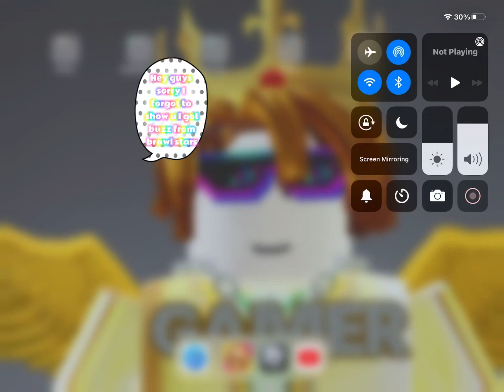Forgot to show u Buzz from (Brawl Stars)